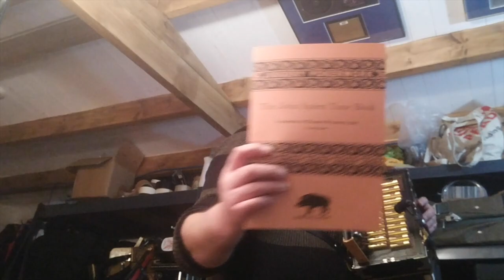Another living room ceilidh from my shed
So you're stuck in your home and you're told not to go out.  So here's a couple of ceilidh dances you can do in your own home. Mind the dresser!  I'll play the tunes from the safety of my shed.

First up is a Chapelloise ... this is normally a progressive dance (change partners each time through) - but if there's only 2 of you it isnt!  Here's a link on how to do it
The tunes for this are my own: Jiggery Pokerwork and Abingdon Sunset

And then we do a polka ... I'm assuming you can do a polka ... it's the one where you take your partner in a ballroom hold and charge around the room!  Tunes for this are The Jumblies' March and The Rochdale Coconut Dance.